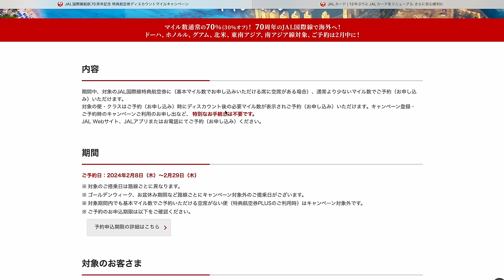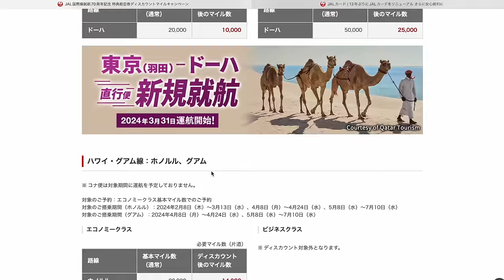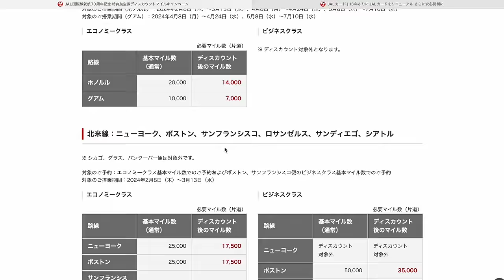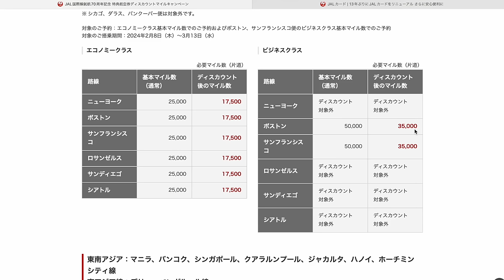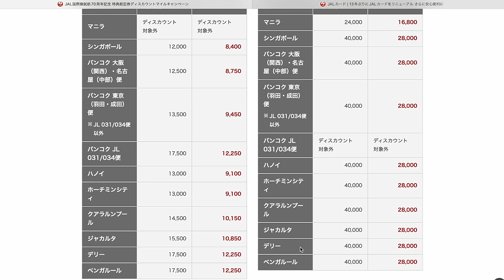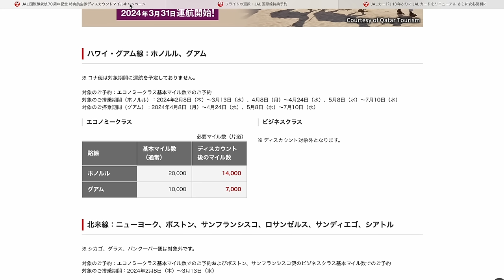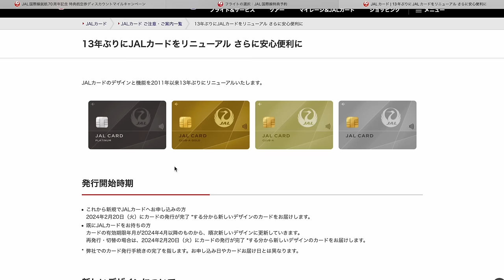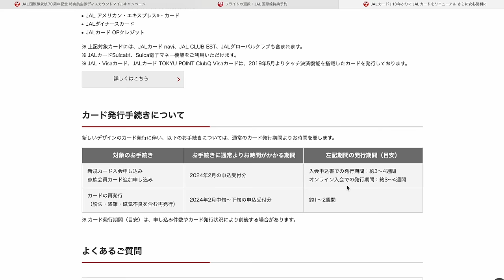【速報】JAL国際線減額マイルキャンペーンきたー❗️東京ホノルル14,000マイル〜✈️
1️⃣Wi-Fi切って上のコードからアプリをDL
2️⃣ログインしないで上のURLから再度入り登録
3️⃣登録時、電話番号で登録(サブ端末でLINEで入ったらダメでした。奥様アカウントは電話番号でできました！)
4️⃣トップ画面の下、中央のギフトをクリック
5️⃣チェックインを10日間で完(クリックしてもチェックインできない場合は連打して下さい。いけます！)

番号　00098010